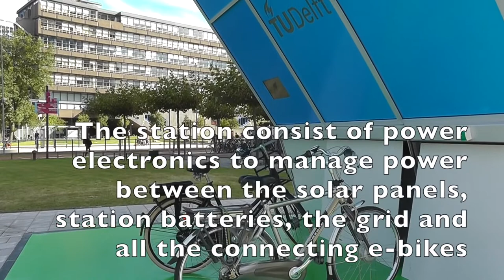Solar-powered charging station - wireless - TU Delft, the Netherlands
A Solar-powered wireless charging station for your e-bike

WASTERUSH does not claim the ownership over this video and the original can be found